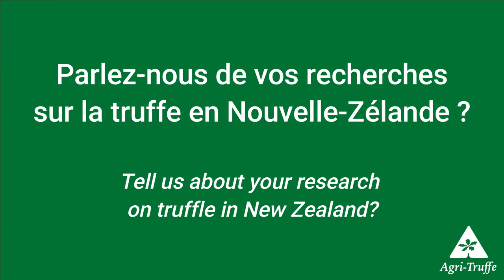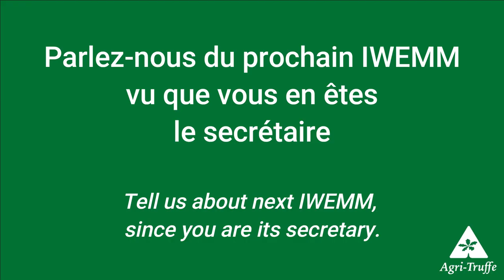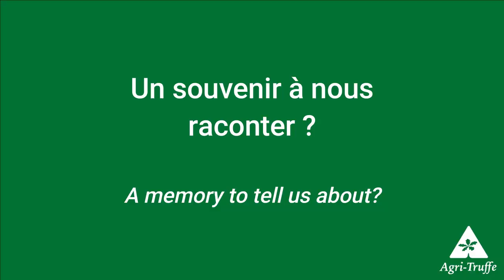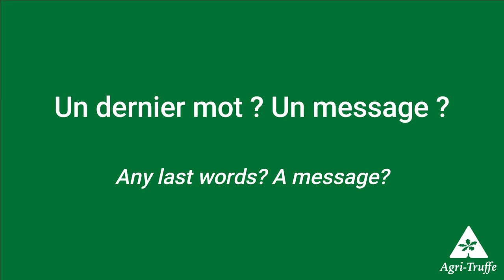Partie 2: entretien avec Alexis Guérin, mycorhizologue français installé en Nouvelle-Zélande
Partie 2 et fin de l'entretien avec Alexis Guérin, mycorhizologue français installé en Nouvelle-Zélande.

La truffe et la trufficulture en Nouvelle-Zélande comparé à ce qui se passe en Europe, ses projets en Chine, ses recherches, l'avenir de la trufficulture et de la truffe en Nouvelle-Zélande.

Entretien réalisé par visio du fait du décalage horaire.
English subtitles available in the video playback bar settings